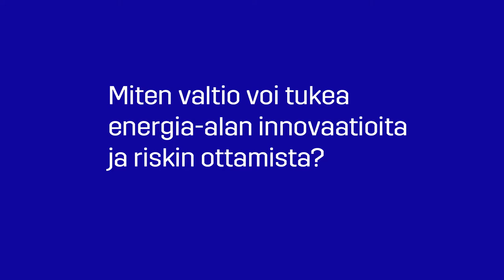Pallo hallussa -talk show 22.10: Mistä lisäkierroksia energia-alan innovointiin? Kommenttivideo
Valtiosihteeri Kimmo Tiilikainen